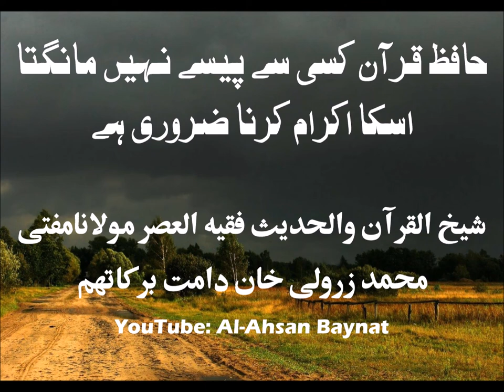Hafiz Quraan by Mufti Muhamad Zarwali Khan DB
Hafiz Quraan